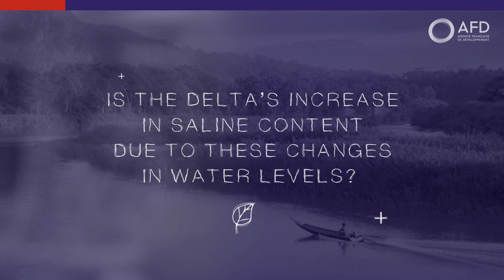The future for the Mekong Delta with Marie-Noëlle Woillez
Marie-Noëlle Woillez holds a Ph.D. in Climate Modeling and conducts research on the impacts of climate change in AFD’s countries of operation.
During this interview, Marie-Noëlle Woillez evokes the future for the Mekong Delta which is a strategic place in Vietnam, one of the countries most vulnerable to climate change. AFD is conducting a research project, GEMMES Vietnam, in partnership with IRD, and funded by the 2050 Facility, to assess the socio-economic impacts on the country and adaptation strategies to cope with them. This project contributes to the public policy dialogue with the Vietnamese government through the production of new scientific results by an interdisciplinary team of Vietnamese, French and international researchers. The latter has placed adaptation at the heart of its strategy, particularly in the Mekong Delta region, but also through the national adaptation plan, its five- and ten-year strategic investment plans, and finally in the framework of its national contributions (NDC).
Download the GEMMES Vietnam report “Climate change in Vietnam: Impacts and adaptation”